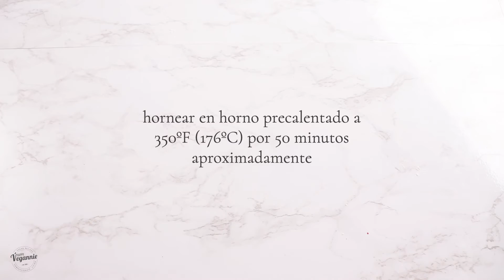Bizcocho Vegano de Limón con Arándanos (SÚPER ESPONJOSO!)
En este video, te enseñaré cómo hacer un delicioso Bizcocho o Pastel Vegano de Limón con Arándanos. La combinación de limón fresco y arándanos jugosos crea un postre irresistible que te encantará. Además, este bizcocho o pastel vegano es muy fácil de preparar, por lo que es ideal para principiantes en la cocina.